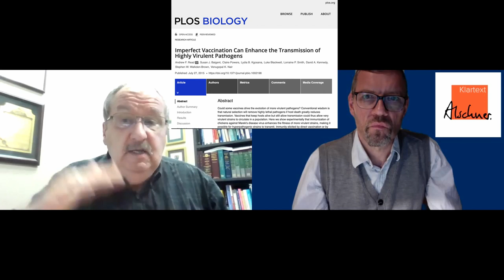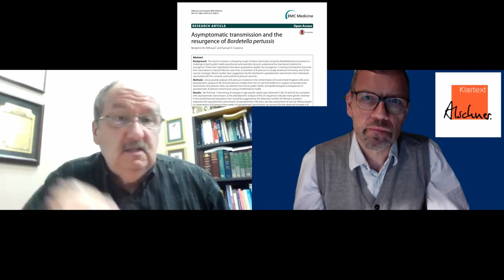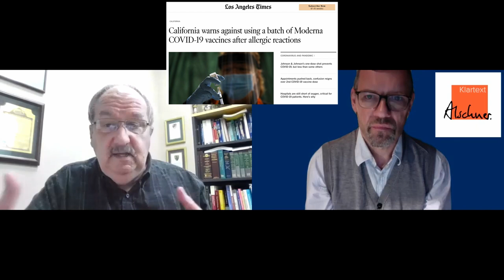Brian Hooker über Impfstoffsicherheit, Wissenschaft & verdeckte Interessen - Deutsche Fassung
Brian Hooker ist Professor für Biologie an der Simpson University und wurde als Impfbefürworter erzogen. Im Interview mit Klartext-Herausgeber Uwe Alschner spricht er über das Problem der Impfstoffsicherheit bzw. deren Mangel, über die aktuelle Krise mit SARS-CoV2 und Covid-19 und darüber, wie wichtig es ist, die wissenschaftliche Forschung aus erster Hand zu lesen, anstatt sich auf Experten zu verlassen, die allzu oft nicht transparent genug sind, was die vollständige Offenlegung von Interessen und Gründen für die Befürwortung bestimmter Maßnahmen angeht. Wissenschaft ist keine Religion, sagt Hooker. Er spricht auch über seine persönliche Geschichte als Vater eines impfgeschädigten Kindes und wie er aus heiterem Himmel von einem leitenden Wissenschaftler der CDC, Dr. William Thompson, kontaktiert wurde, der den wissenschaftlichen Betrug der CDC in Sachen Impfstoffsicherheit aufdeckte. Diese Enthüllungen führten schließlich zu dem Film Vaxxed, seiner Fortsetzung Vaxxed 2 und der neuesten Dokumentation 1986 The Act. Alle Filme sind sehr empfehlenswert für den Hintergrund, der immens hilfreich für das Verständnis auch der aktuellen Krise ist.